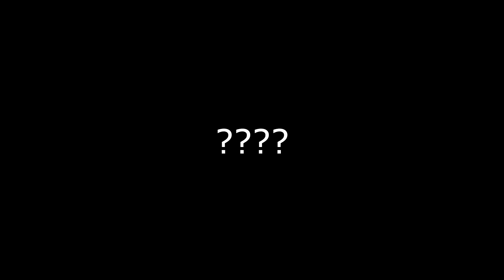Welcome to Stage Select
We're almost there. Welcome to Stage Select. Let's have a chat.